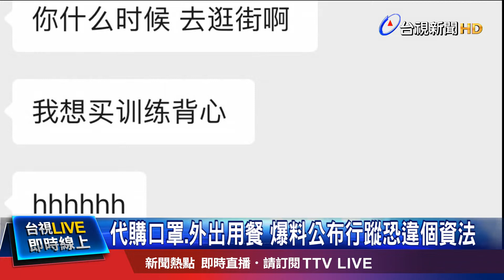代購口罩.外出用餐 爆料公布行蹤恐違個資法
武漢肺炎疫情持續延燒，有網友爆料，一名陸配從南京返台後 ，竟然沒有自主管理，還在高雄趴趴走，不但外出吃滷味，還 出到公園運動的影片，全程沒戴口罩，對此，陸配澄清，影片 都是之前拍的，自己抵台後，都在家自主隔離，目前衛生局， 已經介入了解，但也提醒民眾散布陸配個資，恐怕已經觸法。 另外，目前高雄總共有13位民眾，因為違反居家檢疫規定，遭 到重罰15萬元。